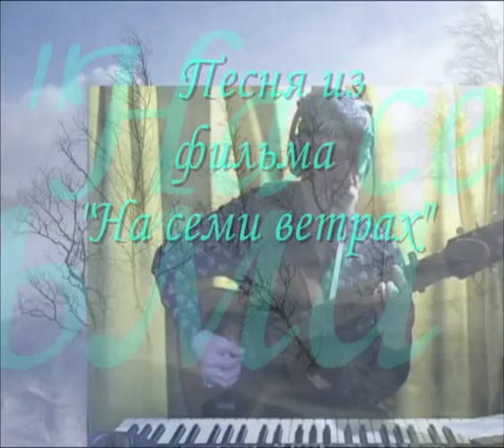Сердце, молчи. Песня из к.ф. На семи ветрах.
Замечательная песня из замечательного фильма. Авторы выше всяких похвал: Кирилл Молчанов и еще круче - Александр Галич.  Наш клип посвящается Вячеславу Тихонову.